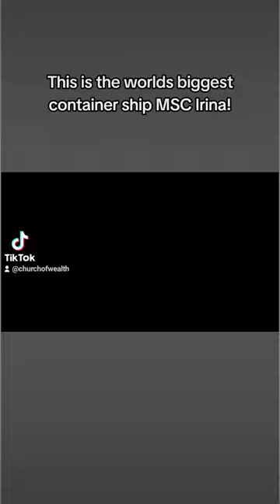The size comparison at the end is crazy!